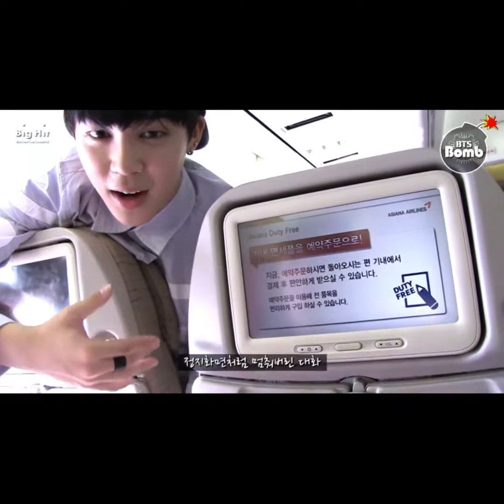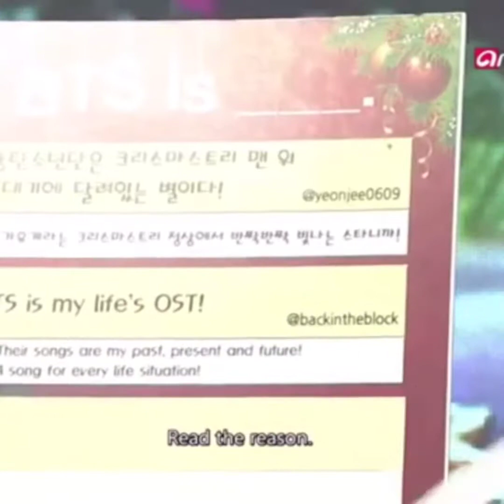English speaku time with J-hope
English speaku time with J-hope J-hope speaking English and being adorable (his are hope, are angle, his j-hope)(null)